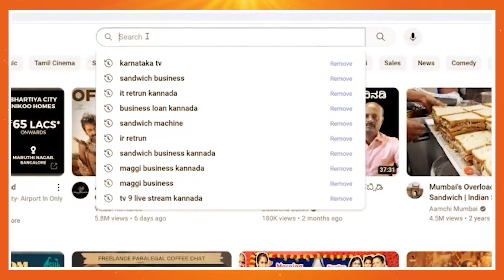ಸರಳತೆ Vs ಬದ್ಧತೆ! ಮತದಾರರು ಯಾರ ಜೊತೆ? | Kota Srinivas Poojary vs Jayaprakash Hegde | Karnataka TV